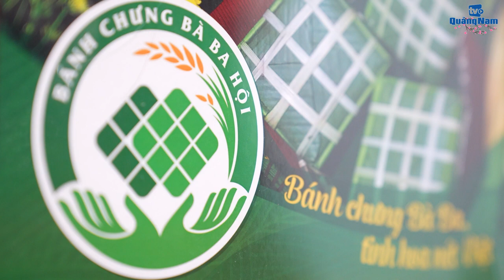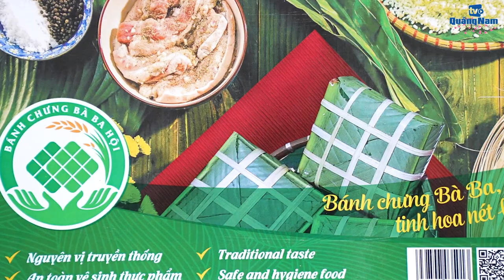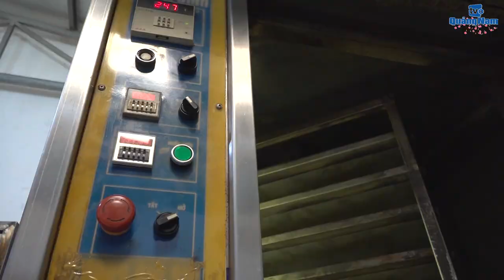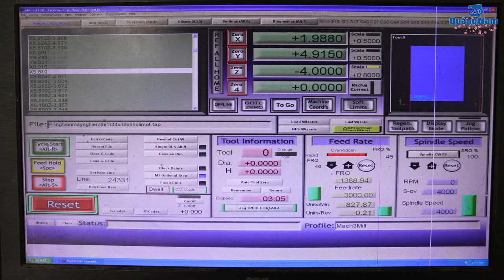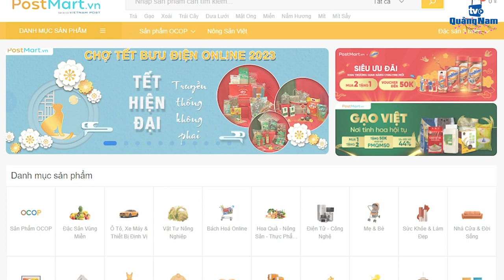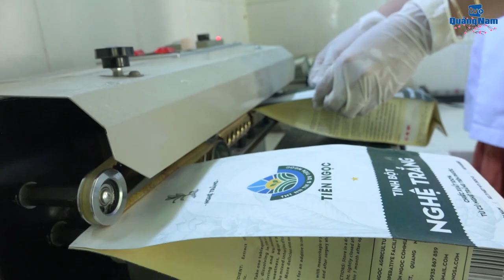Con đường xuất ngoại của sản phẩm OCOP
(QNO) – Bằng sự tư vấn, hỗ trợ của chính quyền các cấp và nỗ lực của các chủ thể, nhiều sản phẩm OCOP của xứ Quảng bắt đầu tiếp cận và vươn ra thị trường nước ngoài. Tuy số lượng còn có phần khiêm tốn và phần lớn xuất ngoại theo con đường tiểu ngạch hoặc thông qua các sàn thương mại điện tử quốc tế, nhưng đây là tín hiệu đáng mừng, cho thấy sản phẩm mang tính vùng miền hoàn toàn có khả năng chinh phục những thị trường khó tính nhất.